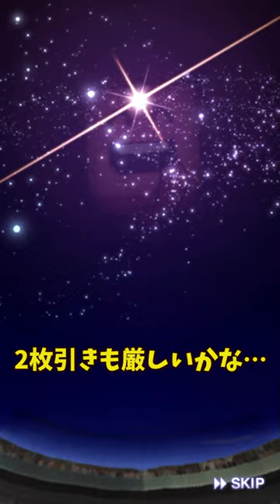あの三冠投手に愛され続ける。【魔理沙の部屋】#143【プロスピA】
魔理沙のプロスピAとか日常とか。

※BGM・効果音使わせもらってます。感謝